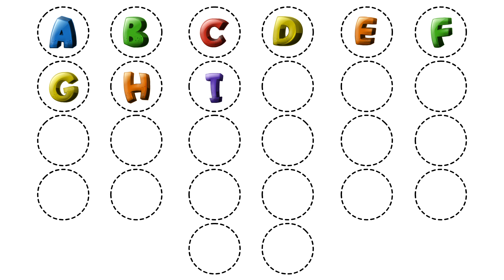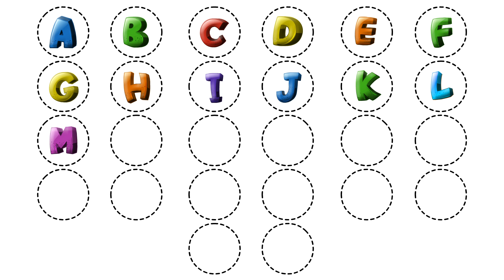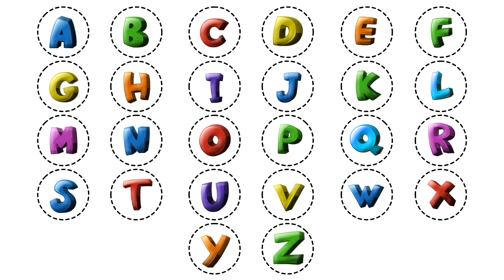ABCD in English | Alphabet song | Read and Write The Alphabet | Learn English | a to z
Read and Write The Alphabet 😊📘📚